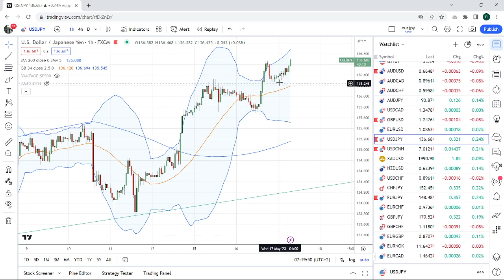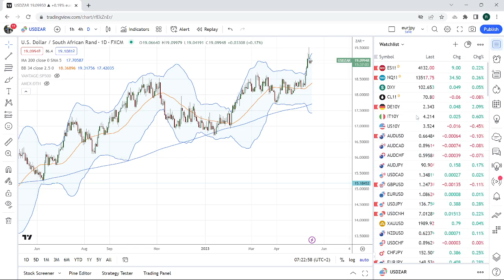FOREX & CRYPTO TRADING May 17th an institutional view for individual traders from PrivateerFX